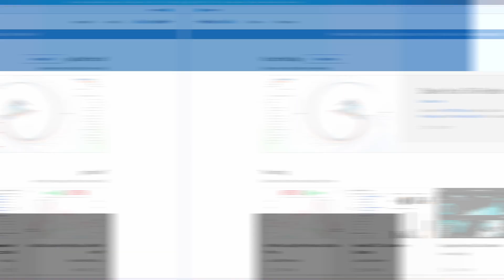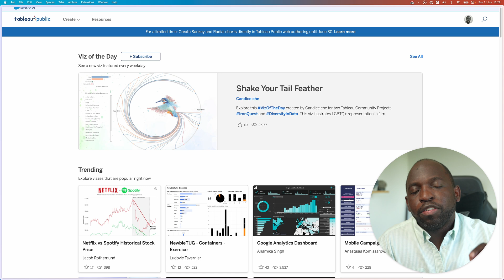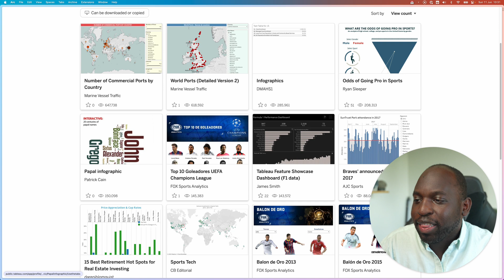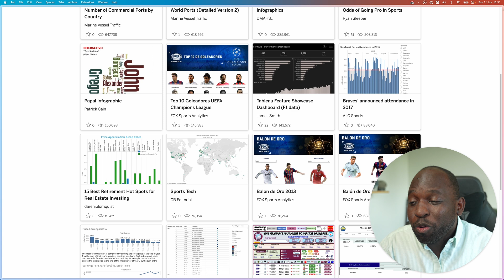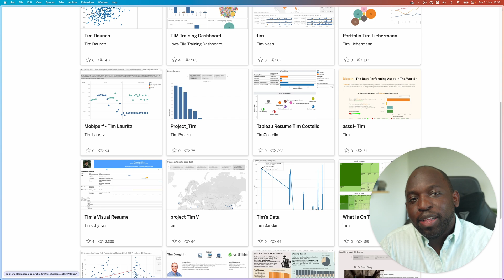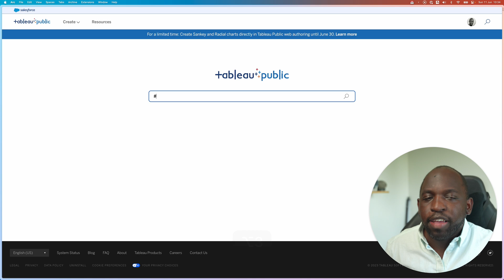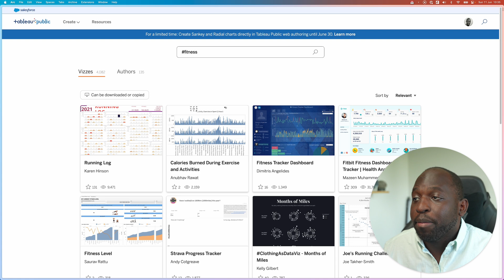Tableau Public Search - Find Tableau inspiration for anything.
Tableau public search has been enhanced to allow for sorting, filtering, and the ability to search for authors.

Timestamps
0:00 Intro
0:15 What is Tableau Public
1:26 New features